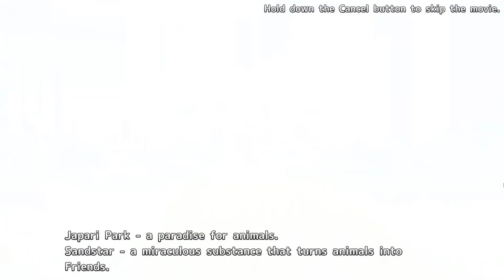Kemono Friends Cellien May Cry HELL (1 Health Point)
Part 1 - Savanna
Gonna need some whiskey to get through this. Only doing VU difficulty cause I'm not, actually, a masochist.